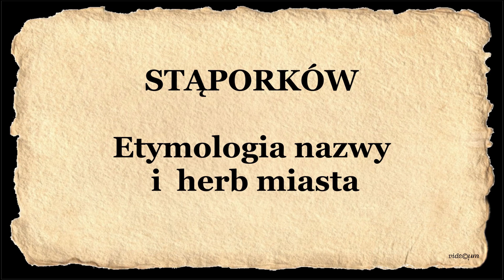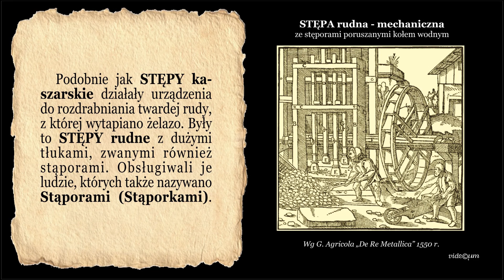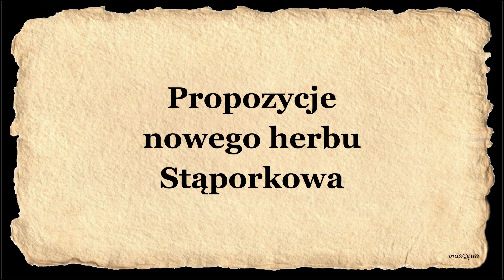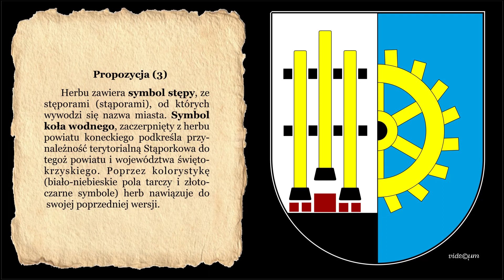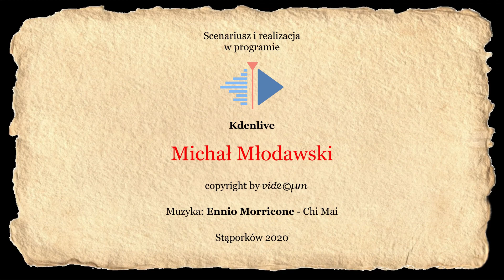STĄPORKÓW - etymologia nazwy i herb miasta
Film jest pokazem slajdów z elementami animacji. Objaśnia pochodzenie nazwy Stąporków i zawiera propozycje nowego herbu miasta. UWAGA: zaleca się dwukrotne obejrzenie filmu. Za pierwszym razem zwracamy uwagę tylko na tekst, a za drugim razem tylko na obrazki (lub odwrotnie).